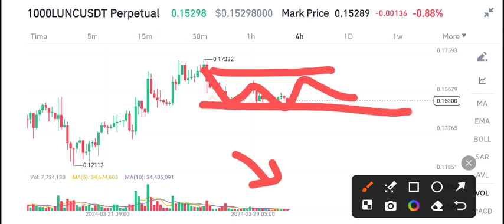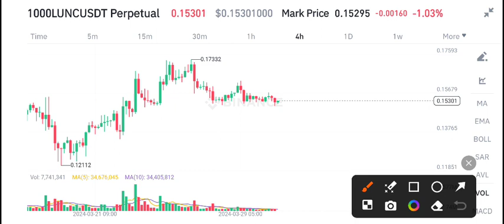Lunc Urgent News Today! Terra Classic Lunc Price Prediction